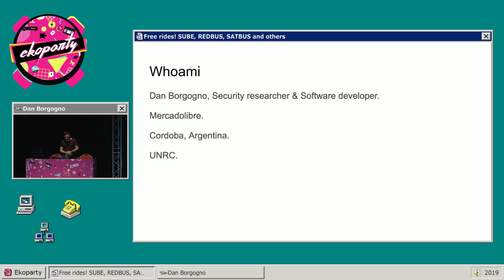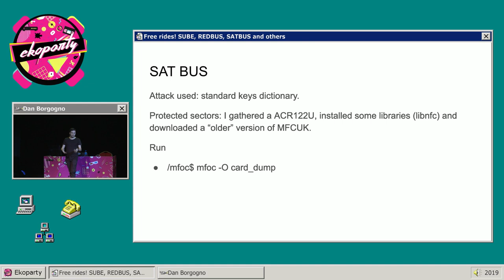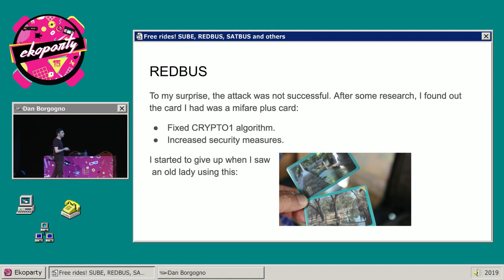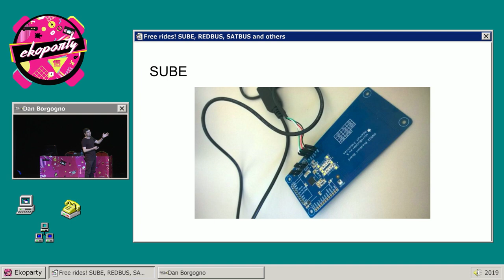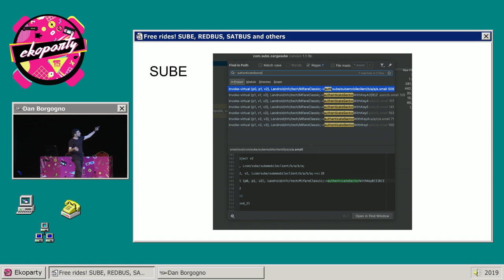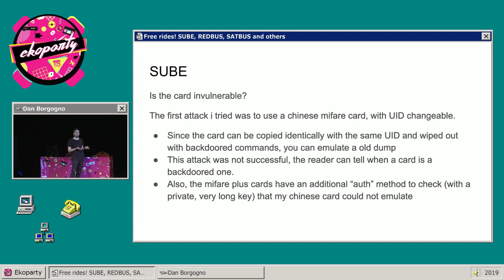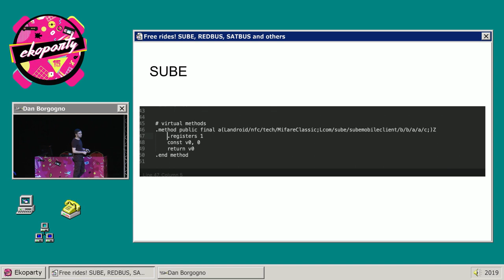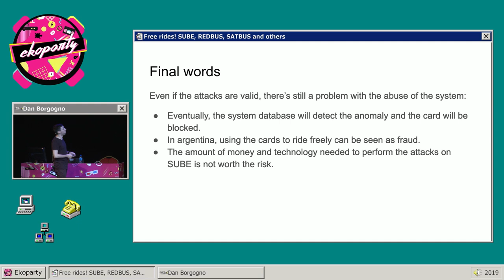Dan Borgogno ▪️ Free rides! SUBE, REDBUS, SATBUS and others ▪️ Ekoparty 2019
Free rides! SUBE, REDBUS, SATBUS and others - Dan Borgogno

Mifare cards are well-known technology, and they are wildly used for almost every public transport in Argentina.

This talk will provide an introduction of the technology behind the Mifare cards with their known vulnerabilities to make a deep analysis on how each transport system implements the balance in those cards, and how to exploit it.

You will learn how to crack cards, reverse engineer the data stored in the memory, develop a simple application to change data and reverse engineer a APK to gather useful information related to the balance on the plastics. I will show you real cases on argentina, targeting SUBE, REDBUS and SATSRC among others.

About Dan Borgogno

Back-End Developer @MercadoLibre. Ex Back-End Developer and Security champion @Mcafee. Security researcher.

eko15 (2019)